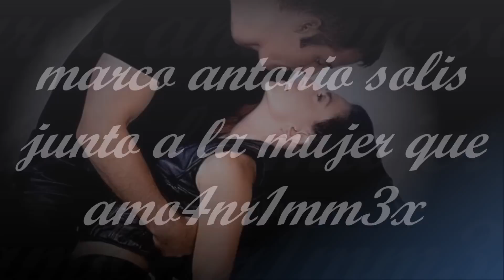)( Marco Antonio Solis Junto Ala Mujer Que Amo )(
)( Marco Antonio Solis Junto A La Mujer Que Amo )(